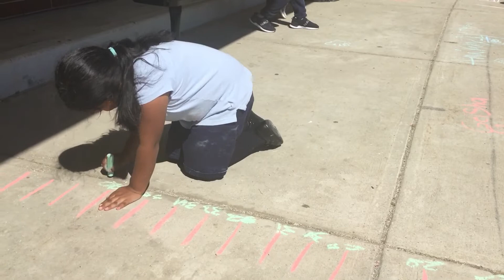The Number Machine